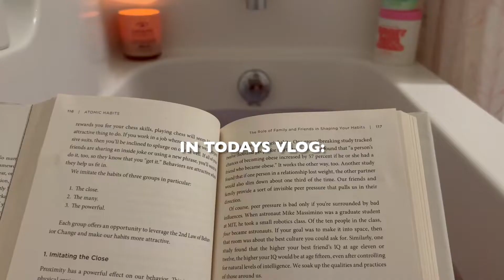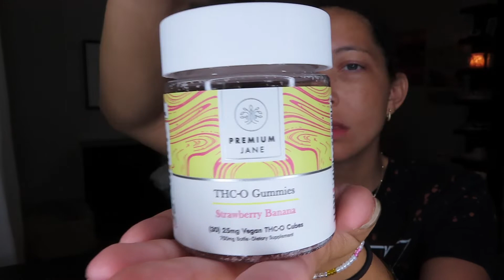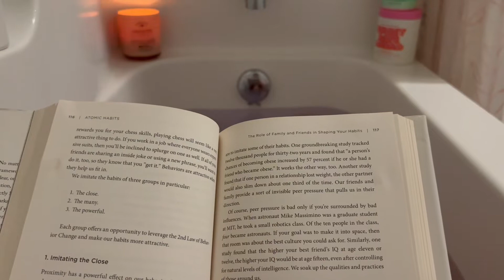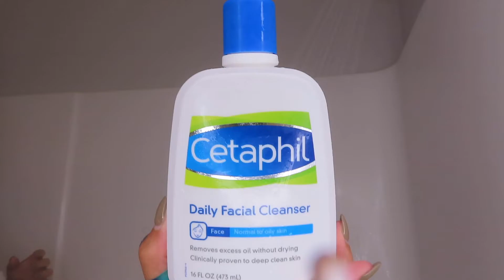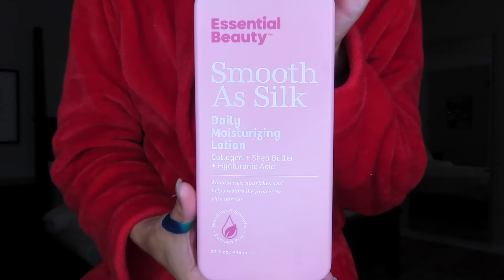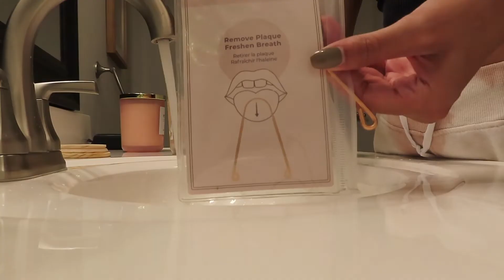relaxing self care night routine ft Premium Jane | manifesting, hair care, hygiene, skin care + more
Hi guys! I hope you enjoy my relaxing self care night routine ft premium Jane! I absolutely love my THC-O gummies from them, not only are they delicious but the perfect gummy for unwinding at the end of the night. In todays video you will see my relaxing night routine with hygiene, hair care, skin care, manifesting, using my sage and my tarot cards before going to bed.